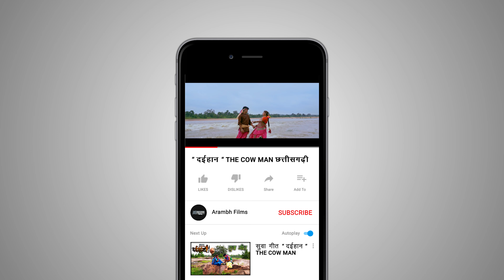Rang Sarovar Ke Holi - रंग सरोवर के होली - Holi Geet 4K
धन्यवाद
MALYAJ SAHU

भूपेंद्र साहू
भूपेन्द्र साहू
भूपेंद्र साहू cg song
मड़वा
होली के गाना
chaaliwood
holi geet
cg song
cg movie
bhupendra sahu cg song
gadi wala jahuriya
rang sarovar
janam janam ke tor mor kono cg song
maya ke bairi ye ka rog lagaye re cg song
ful jhare hasi moti cg song
daihan cg movie
angra ke aagi kaya lage cg song
gadi wala jahuriya cg song
maya ke madwa
tor mith mith boli cg song
mithlesh sahu cg song
daihan cg song
full jhare hasi moti cg song